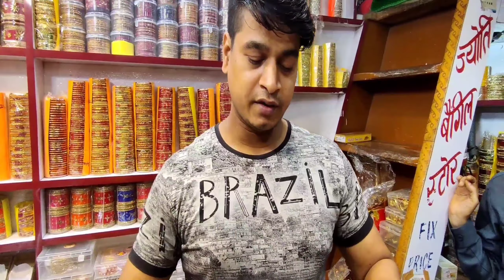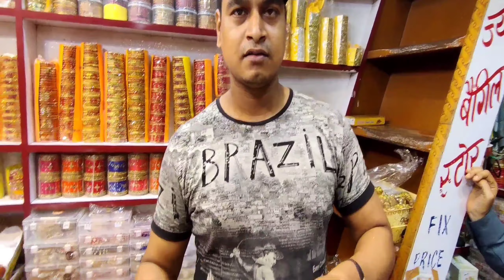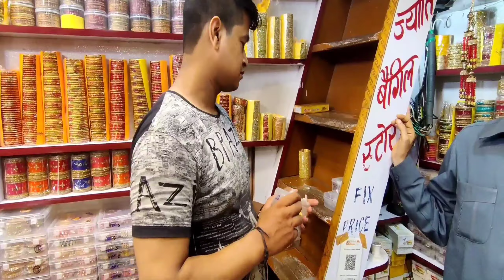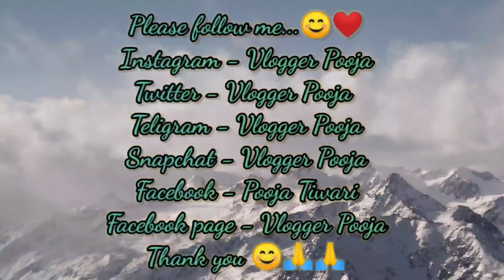World Famous Bangles | Fancy Bangles Wholesale Market In Patna | Churi Market Patna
World Famous Bangles | Fancy Bangles Wholesale Market In Patna | Churi Market Patna | Bangles Market | Vlogger Pooja

3. Twitter -
t=S56M87WuTjYYIZ8eiuRHFg&s=09